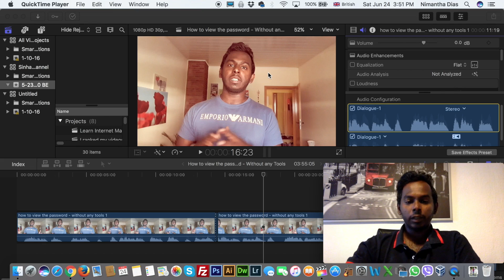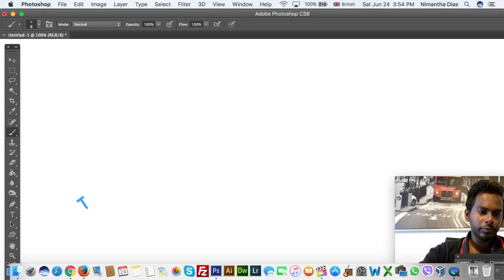Internet Marketing Strategy - Internet Marketing Sinhala 006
Here is internet marketing strategy all the big gurus use. If you apply this strategy correctly you will make money for sure but make sure you to drive more traffic to your landing pages. If you didn't watch other internet marketing sinhala videos please watch from the beginning.

If you want to learn internet marketing sinhala or online marketing sinhala should know this is not easy money. This is hard work.

Related

internet marketing sinhala,
internet money in sinhala
sinhala online money
make money online sinhala
autoresponder sinhala
online marketing sinhaha